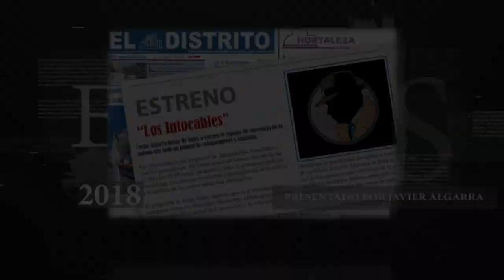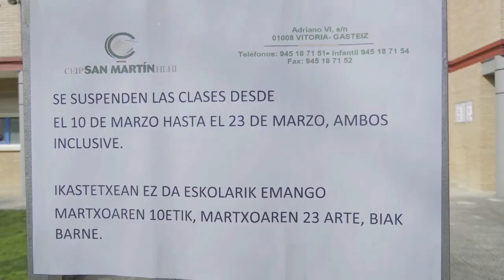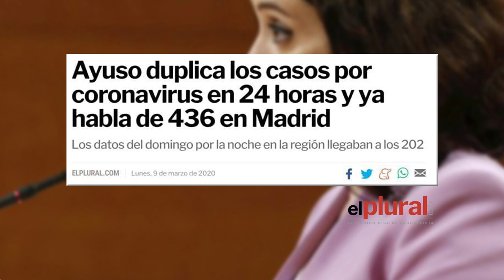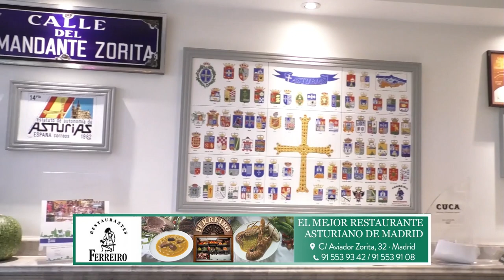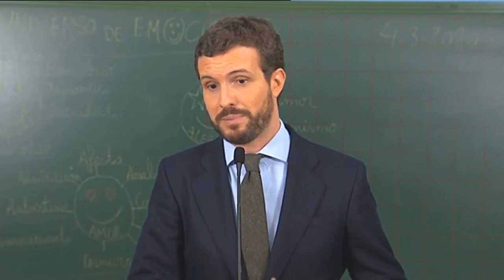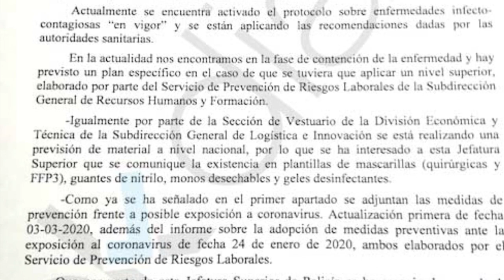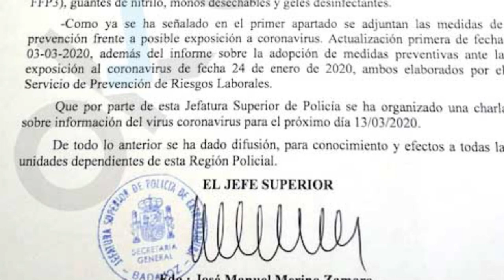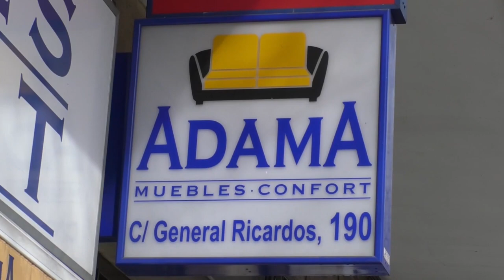El virus es peor de lo que parece por la incompetencia de Pedro Sánchez